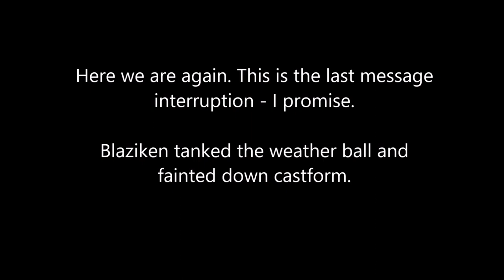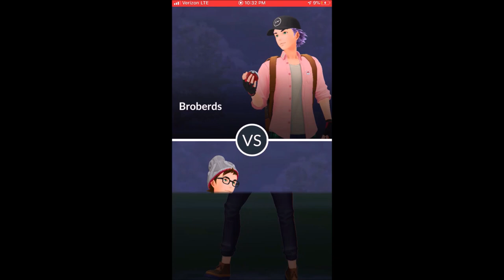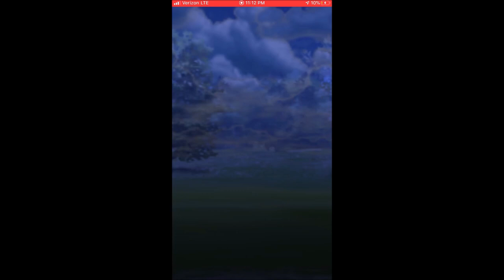EPBurgs' Dragonless Timeless Cup Win!!!! | Pokemon GO PvP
EPBurgs did an early Timeless Cup with NO DRAGONS and WON!!! Check out exactly how he did it here. Leave your Dragonair at home!

And thank you to my Patrons, MillerTime9458 and brajSF!